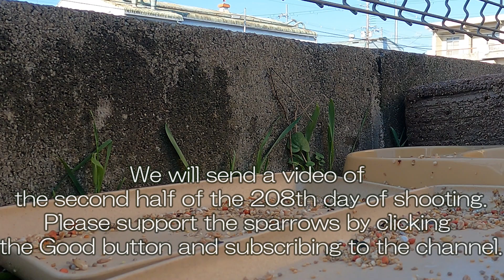HSP20231228 Part 2: The round sparrows are just eating ~ but they are very careful of surroundings.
I guess they're hungry.
As the weather gets colder, we can enjoy the round and cute sparrows today.